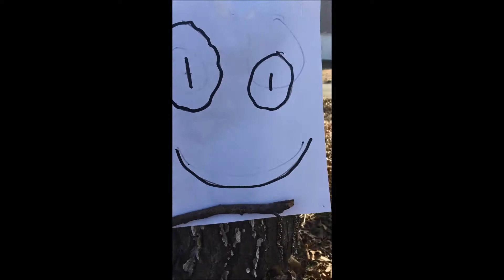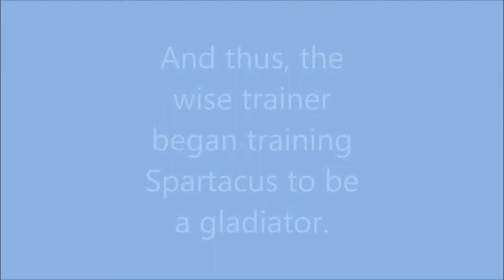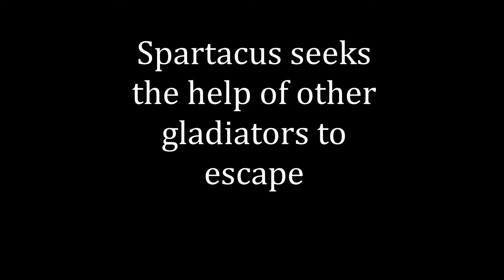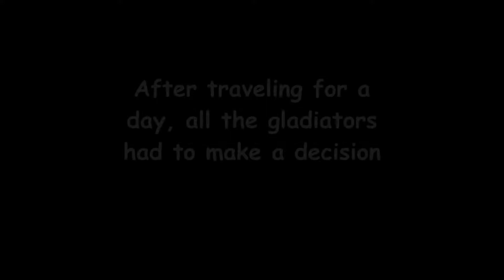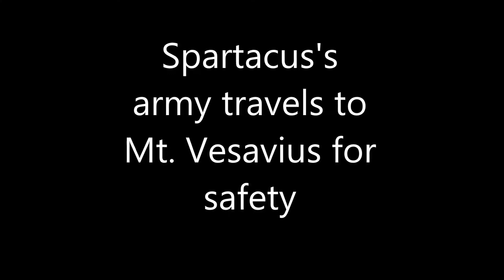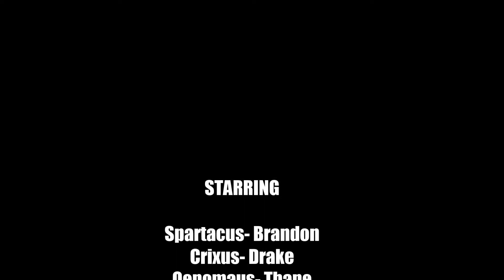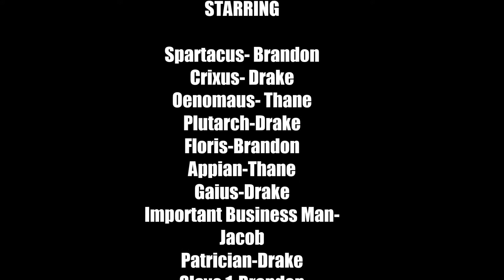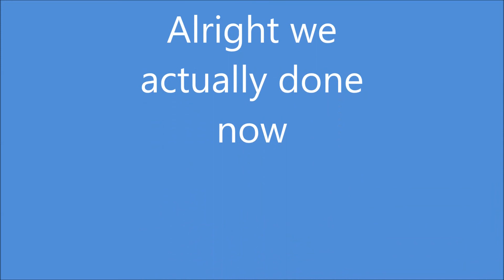History Movie 2016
Me (Brandon), Thane, Drake, and Jacob's movie for our sophomore history class. The movie is about the rebellion and downfall of Spartacus

It was also the best movie